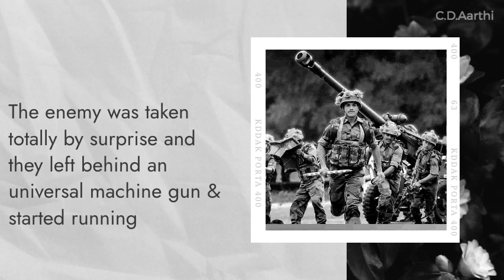SANJAY KUMAR - GALLANTRY AWARD WINNER